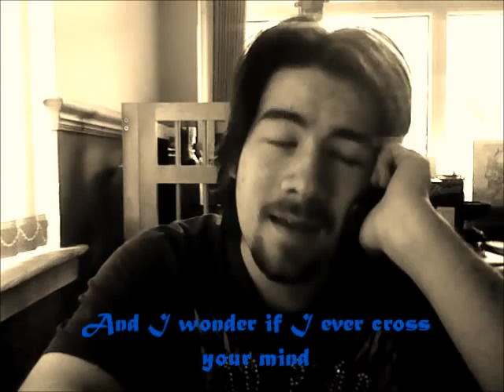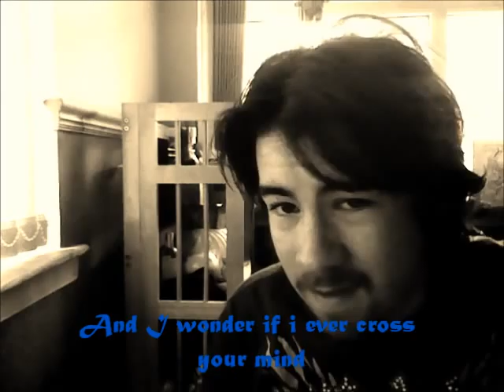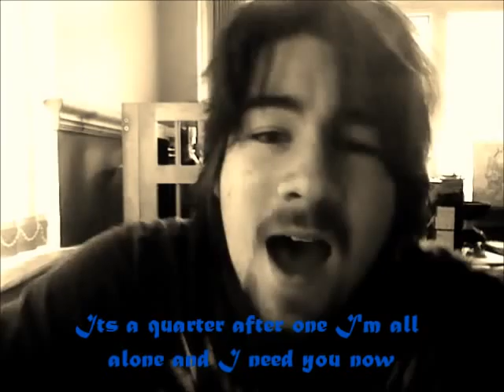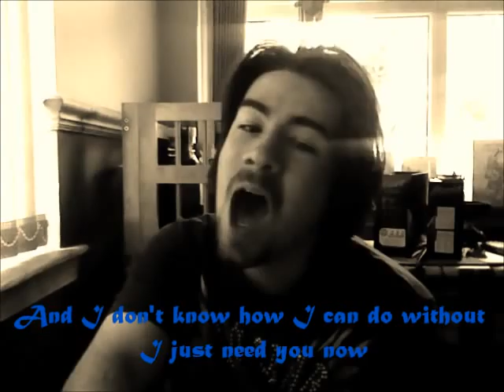Need You Now - Lady Antebellum Lyrics Cover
I came across this song a few days ago and fell in love with it, so here is my version.